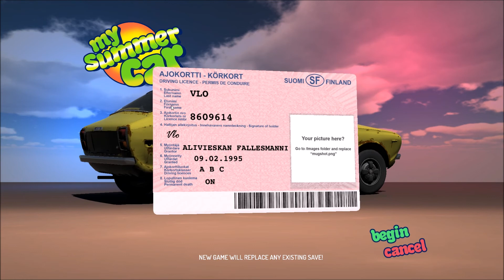My Summer Car (Desde el principio) - Episodio 1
Mi coche de verano. Construiremos nuestro coche desde cero e intentaremos no morir minuto tras minuto.